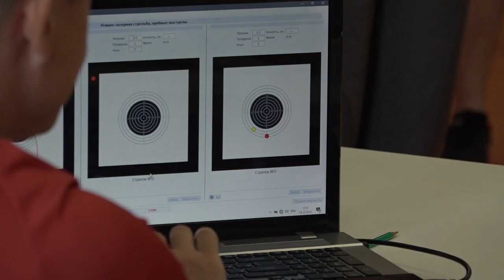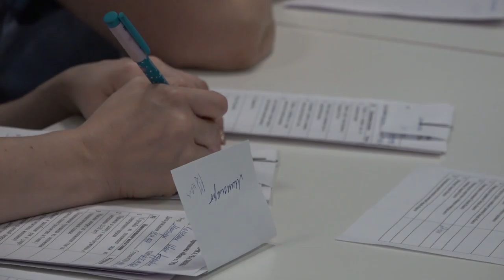Спортивный праздник «Весна с ГТО»